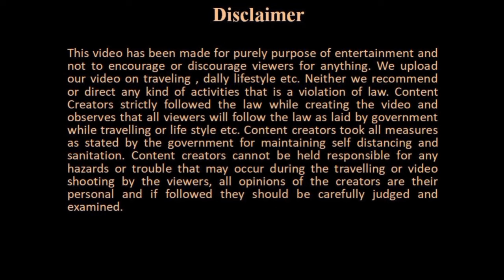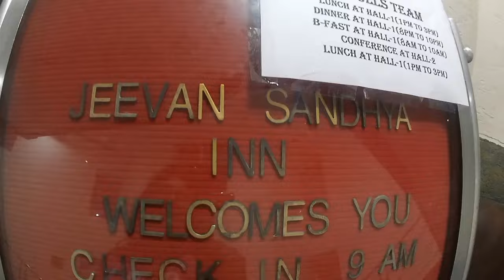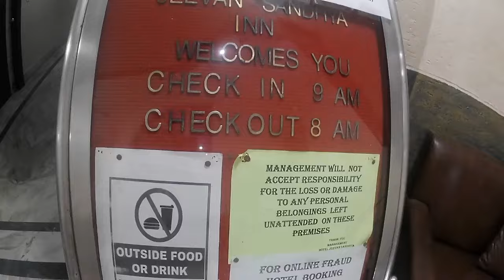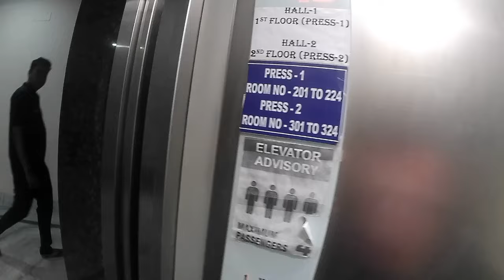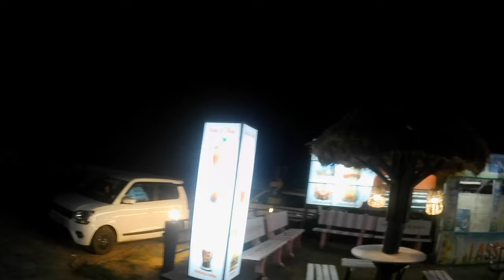Puri Hotel Near Sea Beach||Hotel Jeevan Sandhya Inn Puri||Best Hotel In Puri ||Puri Budget Hotel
This Video for Puri Hotel Jeevan Sandhya Inn

Thanking You ……